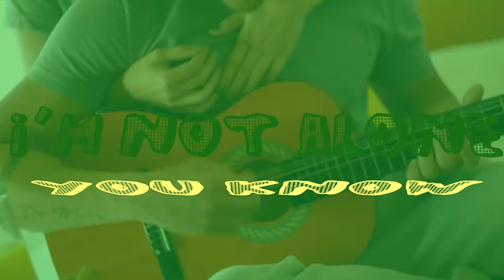Nelly Petkova - Please Get Off Your Phone (OFFICIAL LYRIC VIDEO)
Lyrics: Sean Wood
Music producer: Mario J McNulty
Programming: Steven Wolf
Mixing: Mario J McNulty
Mastering: Dave McNare

Lyric video: Radostin Subev - Shosho
Photographer: Kostadin Krustev - Koko
Styling: Georgi Petkov

Music video by Nelly Petkova performing "Please Get Off Your Phone" (C) 2018 Nelly Petkova